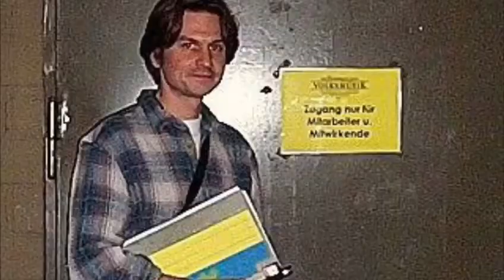Carolin Reiber - 80.Geb mit Volks Hitparade Crew 2 11 2020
Realiation: Rainer Hubert